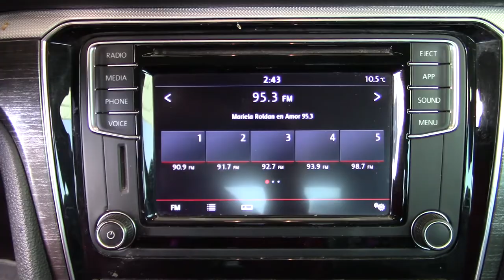Volkswagen / Passat/2018 - 3400